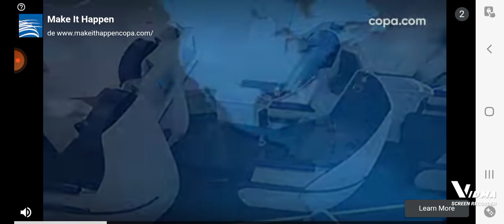Mexico vs Costa Rica 4-0 Copa America 2023